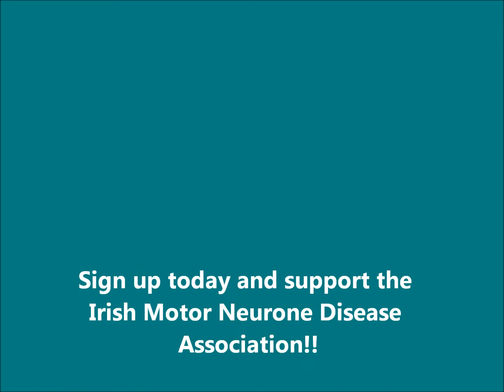The Dandelion Dust Up!!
Join the Fight Against Motor Neurone Disease on Friday 29th November at Dandelion Night Club in Dublin city centre. Fighters needed to undertake 8 weeks of training by the best coaches in the business at the High Performance Gym in the National Boxing Stadium. No boxing experience necessary.